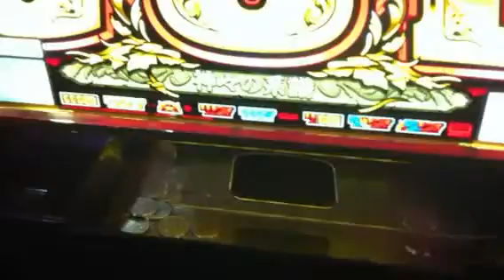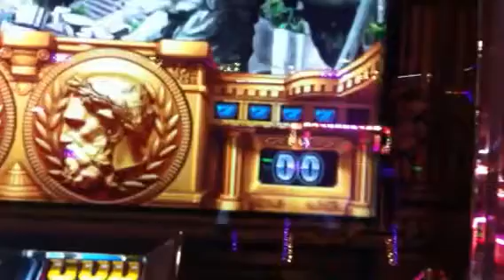【レア技!!】リプ4連成功の巻【ミリオンゴッド～神々の系譜～】Replay Mark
リプレイ4連続引き当て→ART確定の瞬間

ミリオンゴッド ゴッドゲーム中クエスチョンマーク３連出現!!チャンス!!

隣のデータを盗み取れ！
パチンコ・パチスロどちらにも使えるハイブリットカウンター
パチパチくんaim（エイム）登場！！

今度のパチパチくんはココがすごい！！
Point1 1000円あたりのスタート回数をチェック！
　タイマー付カウンターで簡単に1000円あたりのスタート回数を計測可能
　他の人が遊技しているパチンコ台のデータもチェックできる優れもの！

Point2 ハマりの出現確率をチェック！
　今のハマリが発生する確率ははたしてどのくらいなのか！？
　数値で把握して有効に活用しよう！

Point3 期待収支をチェック！
　ボーダーラインのデータを活用して期待収支のチェックができる
　期待収支から投資金額などを想定して勝利を掴み取れ！

Point4 カウンターの定番！スロット用小役カウンター
　スロットの小役カウンターとしての機能も搭載
　通常小役、ART（AT)中、ボーナス中など、分けてカウントできる 3モード機能付！

今なお購入者続出中です♪

１．多機能な物はあるけれど、使い方が難しくて分かり難い。
２．余計な機能はいらないけれど、使い易さにはこだわりたい。

小役カウンターがあれば小役が当選する度にボタンを押すだけ。

【超☆人気】憧れのスパイモデル小型カメラ 特集→サングラス型 ZIPPOライター型 腕時計型 ペン型 （一部品薄状態）
☆★お客様の声★☆
※悪用厳禁

【ネットプライス激安価格 オススメ商品特集】
ファッション、インテリア、フード、健康食品、飲料水、化粧品、家電...etc
幅広い豊富なジャンルをご用意♪
厳選された品を毎月取り扱うの為、リピーター増加中♪

あなたの「もしも」を叶えます♪
「moshi market　もしマーケット」